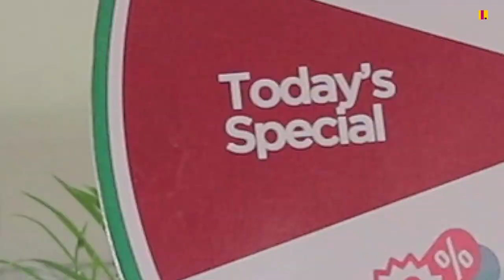Cooking for Love Pilot 2: Michael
Young Michael in search of love must choose between the cooking skills of two lovely ladies, Naomi and Sandra. This is the first step to a possible first date and many more future dates.